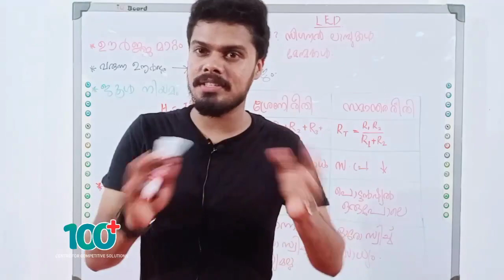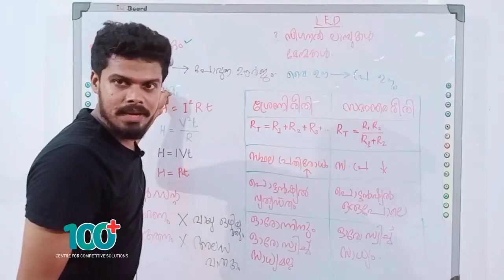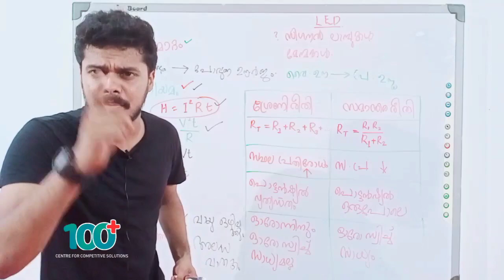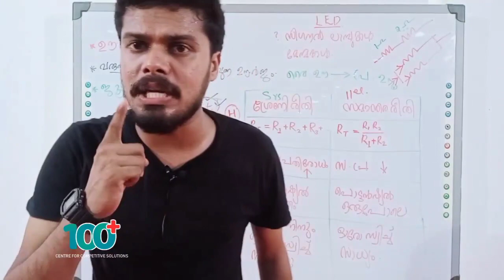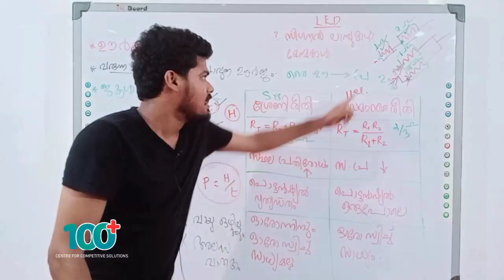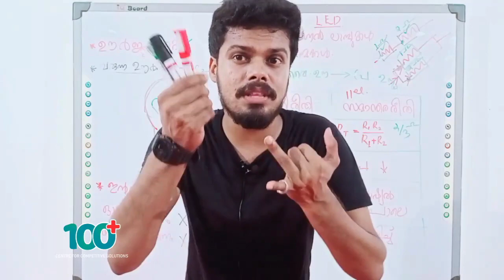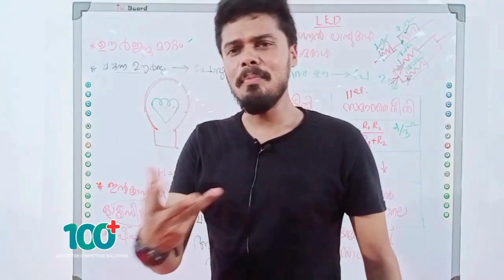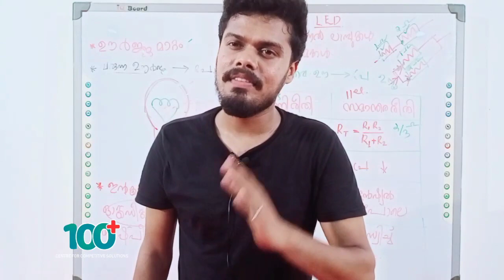SSLC Physics Exam Capsule, 100+ Centre for competitive Solution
Powered by Najath Peruvallur, Malappuram, Kerala 673638,
M Afsal Safwan